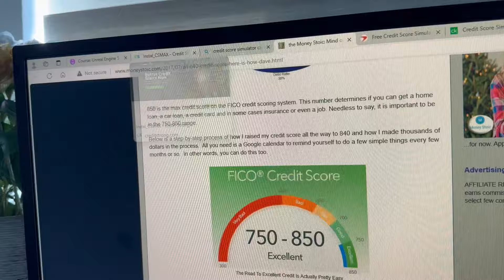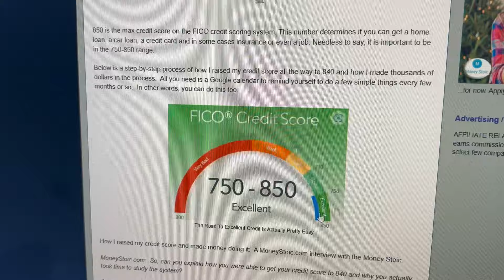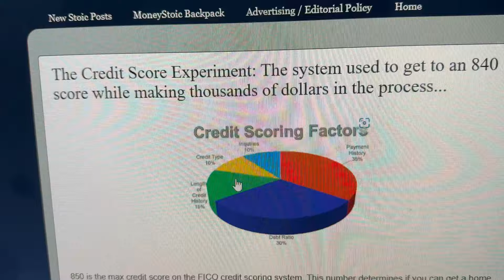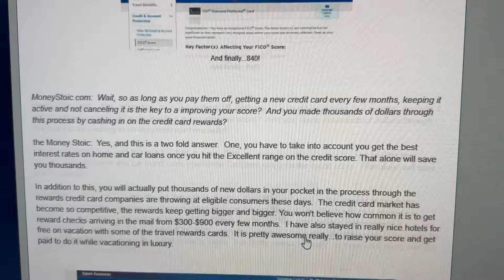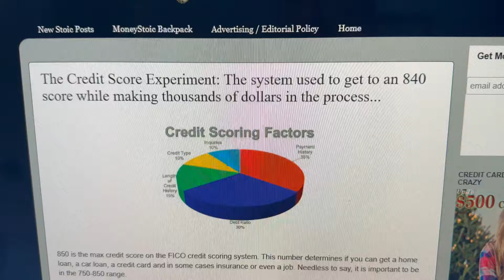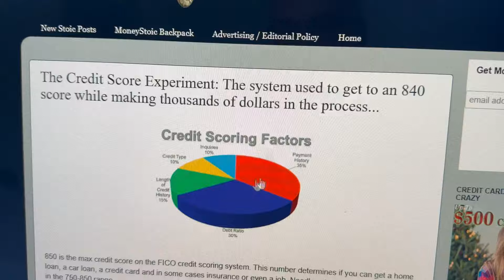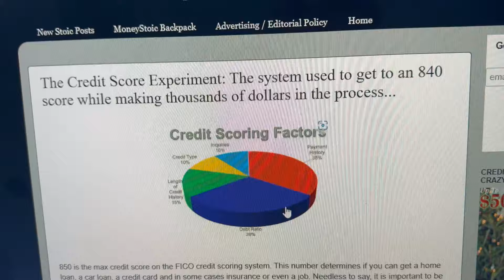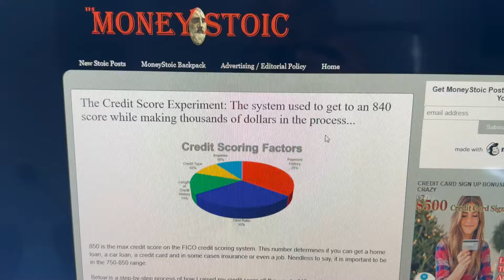#490 Кредитная история в США, как сделать credit score и credit boost БЕСПЛАТНО